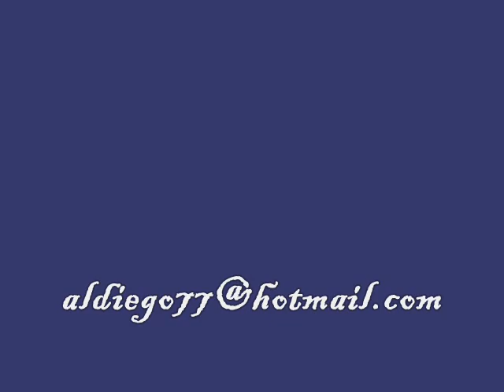campamento VIDA chalatenango LONG VERSION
este es el video completo del campamento a Chalatenango; espero sea de buen recuerdo para uds...
muchas bendiciones para el 2008!